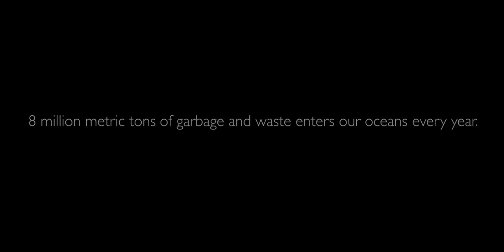LANDLOCKED - DOCUMENTARY TRAILER